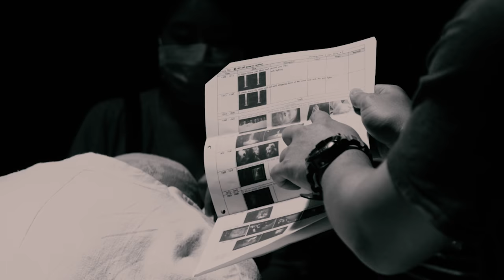官方MV 麥浚龍 JUNO x 薛凱琪 FIONA《結》MAKING OF II │THE OFFICIAL JUNO MAK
結 -  曲：王雙駿   詞：林夕/周耀輝  編：王雙駿  監：麥浚龍/王雙駿
Directed by: Juno Mak . Starring: Juno Mak x Fiona Sit . Art Director:  SoMad 524 . Stylist: 蘇柏傑 @KudosFilms . Wardrobe: Kamonuj .

冒著慾海深處為你 逆著浪遊近
順著命根擁抱著你超生
望著萬個勇敢的你 預備萬里前行
末了幾多喪生 得一個誕生
三生慾念兩世紅塵但為何如一
千心千手未斷輪迴為偶遇固執
不增不減的天性
難道你肯說不
翻翻滾滾悠悠六根難淨才犯禁
轟轟烈烈四野無人更需要解禁
可感覺剎那進入 難承認為結合
為著淨土沾滿人性 異物便合襯
未懼為愛生怖但求做人
為著大愛結晶的我 預備大戰蒞臨
末了幾多誕生 都一次喪生
不增不減的天性
難道你肯說不
到底有因 還是無意 十個月飲過了一切沈默
我本無礙你非無奈化為胎中物請不要一染塵便要飲泣
不增不減的天性
難道你肯說不
不真不假的天性 為疑問結合原是罪與罰
不真不假的天性 永未覺結合原是罪與罰